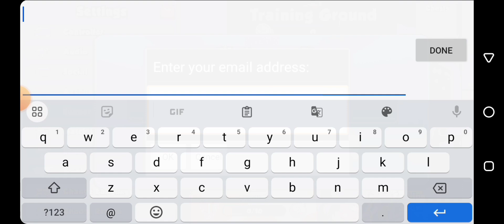How to Link Account in Bomber Friends | Video For R=Legend:)